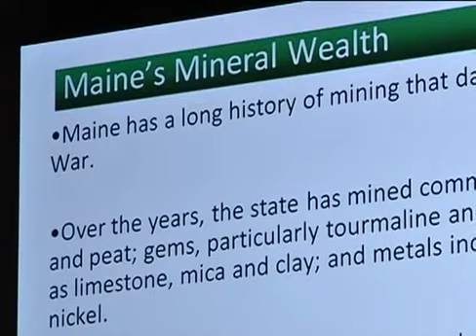Mining on Bald Mountain, community meeting at UMFK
Jim Irving, president of J. D. Irving Limited, guest speaker at informational forum. WAGM TV NewSource 8 Randi Nissenbaum.  Held in Fox Auditorium UMFK